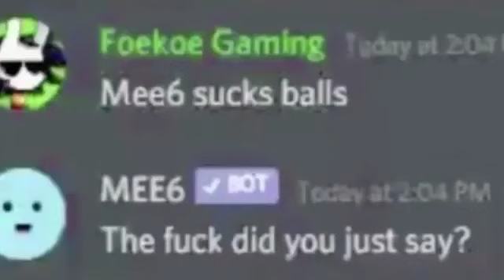MEE6 will become real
We are doomed

(The song is the Mann VS Machine theme from TF2)